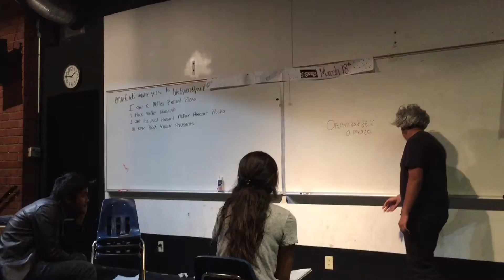Pobre Ana trailer by JBernardo